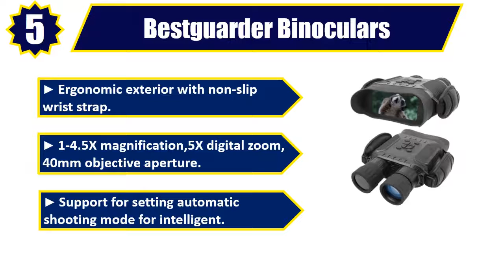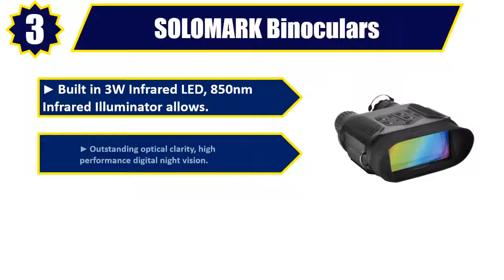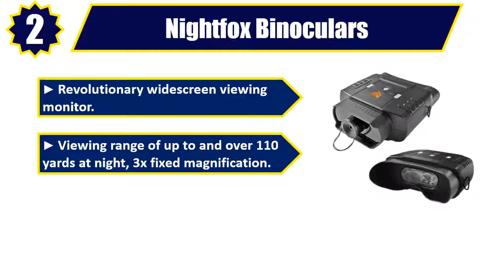✔️Best Infrared Binoculars 2019 | Top 5 Infrared Binoculars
Best Infrared Binoculars 2019. Let's Checkout More Details On Top 5 Infrared Binoculars:

👉5. Bestguarder Binoculars:

👉4. PowerBear Compact Binoculars

👉3. SOLOMARK Binoculars

👉2. Nightfox Binoculars

👉1. Occer Compact Binoculars

Doing research, going to the mall, comparing similar best Infrared Binoculars and then finding the right one for you is not an easy job. It takes a lot of time and effort. But it's not always possible to invest such a long time and effort on these sort of things. We understand that and so we're going to help you to find out Best Infrared Binoculars through our zero code channel.

Here in this zero code channel, we specifically work on different products reviews only for you. We took our time and Invested our energy to do extensive research on different products available in the market coming from different brands. The research included checking out all the exclusive features, the durability and also the reliability of the products

We also did background checks on the manufacturers of these best Infrared Binoculars. We also collected customer reviews and after accumulating all these data, we compared all of these with each other. This is how we can find your best option among so many different products with almost same features.

There were multiple stages of our research and the filtering process was more rigid with every steps. As you can see, we went through all these to find you your best possible option. Our team is a very experienced and potent in this field and they've been working relentlessly on it to find you your perfect product.

Saying all these, we can clearly say that the products you'll find featured in our videos are very high quality. that's because they were handpicked after this very rigid process. They're also backed by user review to make things even more easier.

So be with us, support us and pick your best product from one of them featured in the video. Thank you.

If you want more details about hunting binoculars then just check this